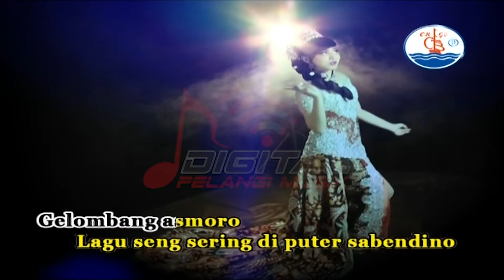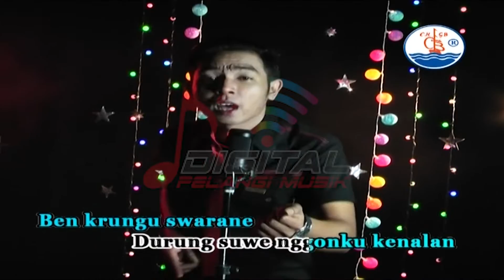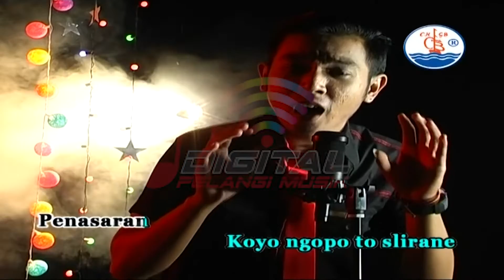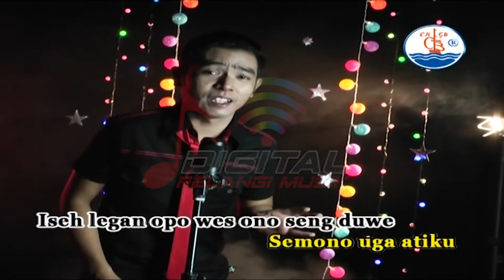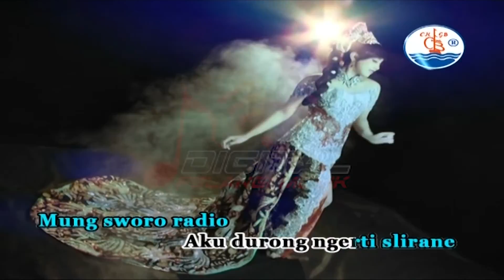Sarah Brilian & Gerry Mahesa - Gelombang Asmoro (Official Music Video)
Kumpulan Lagu Terbaru OM Sera KAPOKMU KAPAN, goyang dulu yuk bersama lagunya "Gelombang Asmoro"

Di DPM Dangdut Station, kamu bisa temuin lagu-lagu official dari Sarah Brilian dan tentunya lengkap dengan playlistnya!